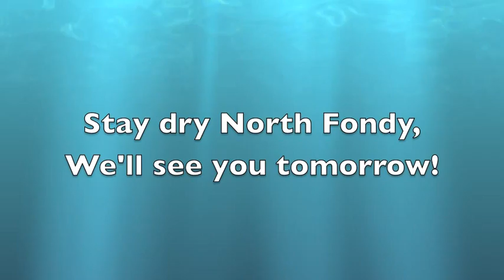5 3 12